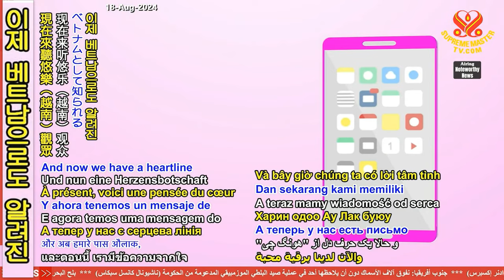[Heartline] 스승님의 은총으로 삶이 아름다워지다-어울락 흐엉 치 Life Becomes Beautiful Through The Grace of The Master